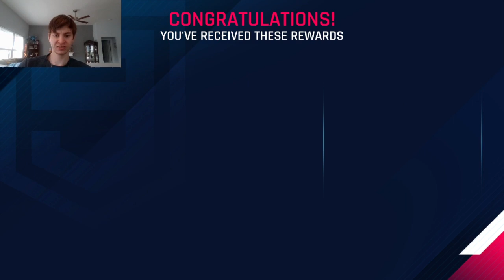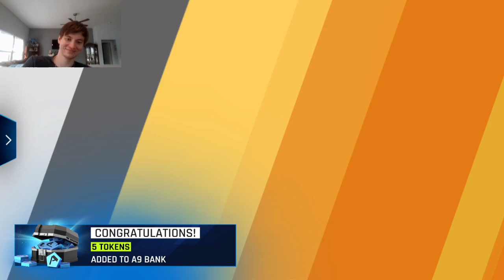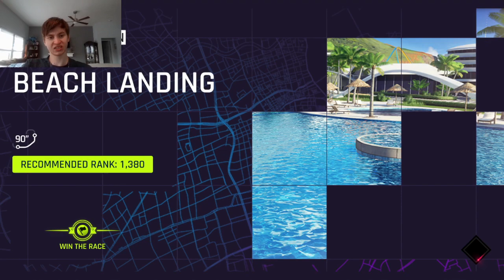Asphalt 9 - New Tech season missions episode 3: Making Adjustments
I really enjoy the season missions episodes that make it easy to get multiple missions done at once. It feels extremely satisfying when 4 or 5 missions can be done through only one race. This episode is not that though. In fact, it's pretty much the opposite. A lot of the missions can be only done in specific races. Let's see how many we can get done. Have a great day.